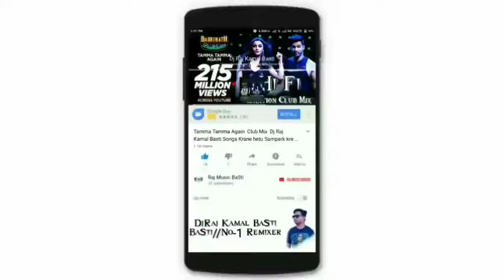Sarah singarwa karke milanva Bindiya jab Laga tu Ghayal ke le jala ham Ghayal karke jaila DJ mein ga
Super hit gana DJ mein Bhojpuri Bindiya jab